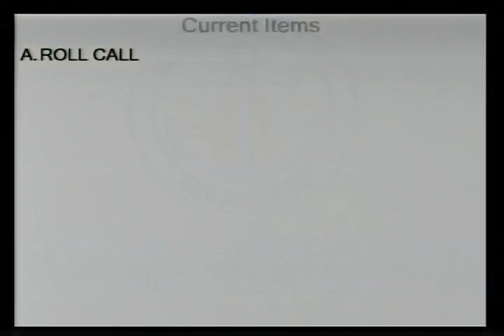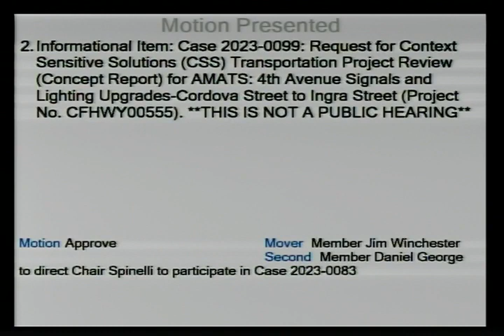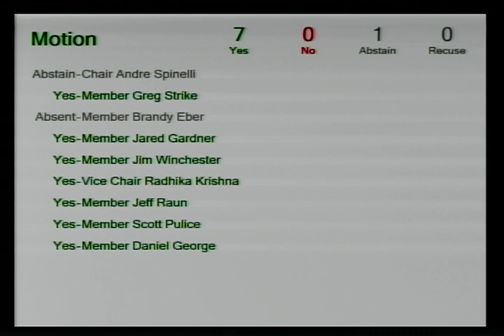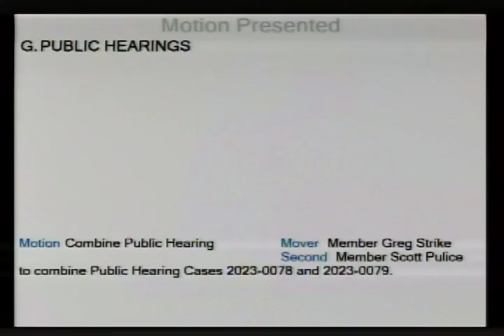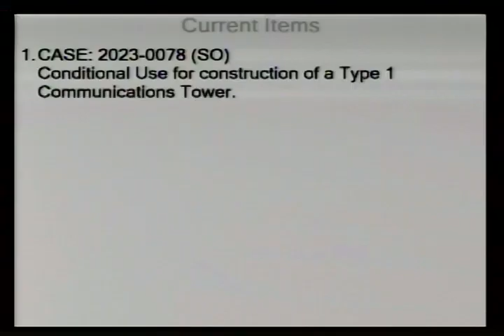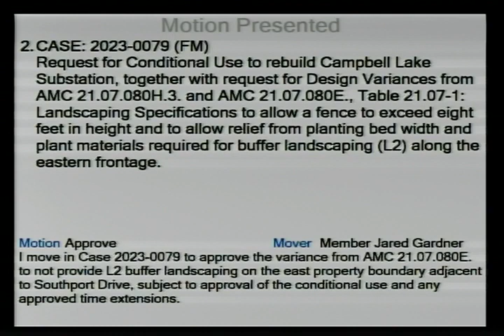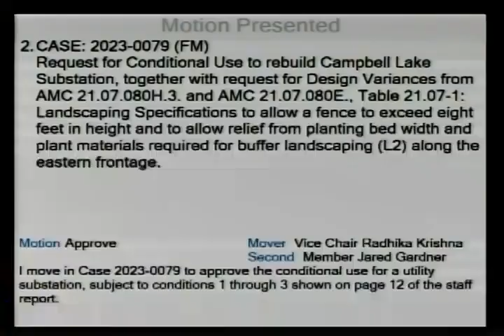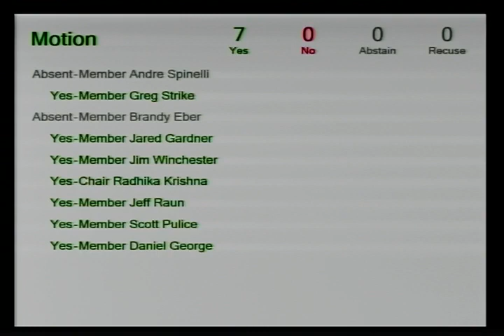Planning and Zoning Commission - Septermber 11, 2023 - 2023-09-11 18:30:00